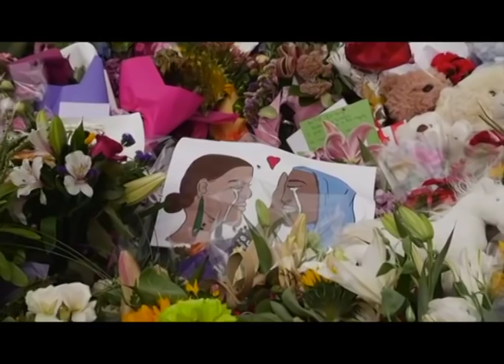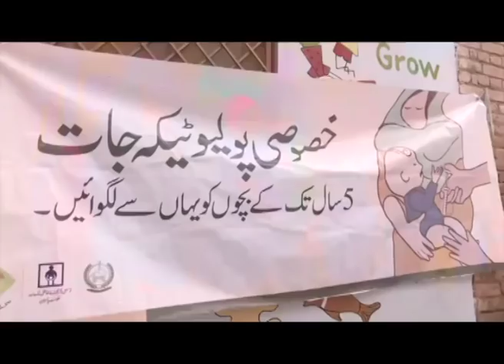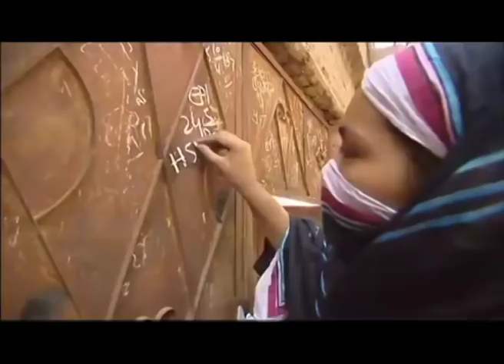سمجھوتہ ایکسپریس بم دھماکے کیس کے تمام ملزمان بری - بدھ 20مارچ 2019 کا سیربین